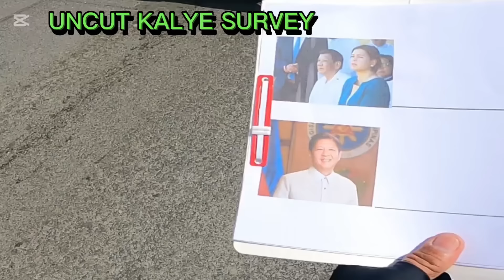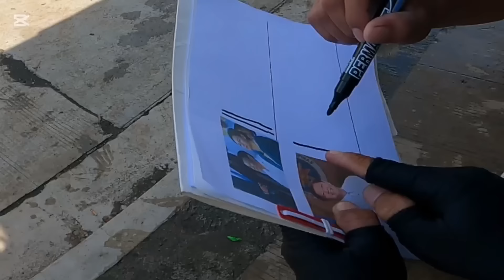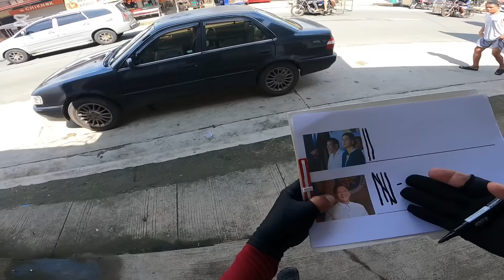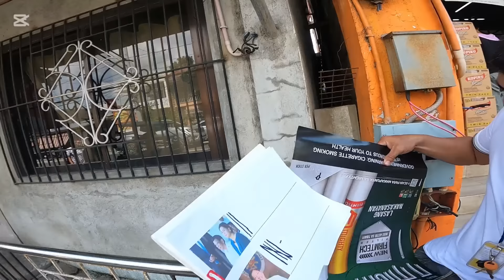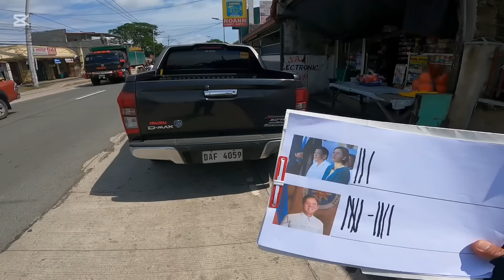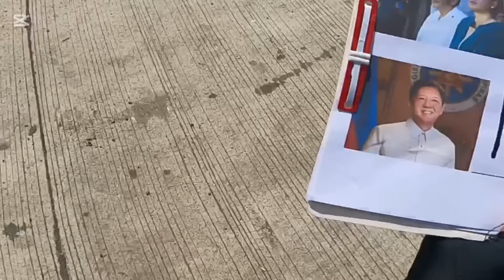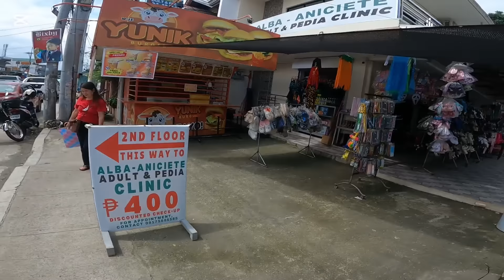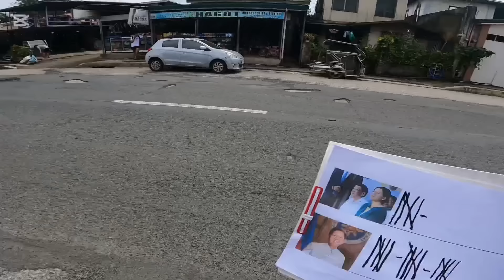KALYE SURVEY!! DIKIT SA UNA UMARANGKADA SA HULI!😱